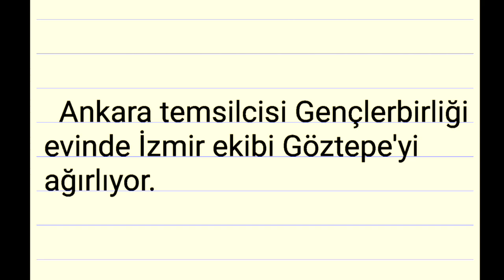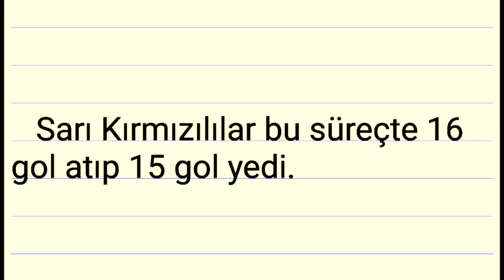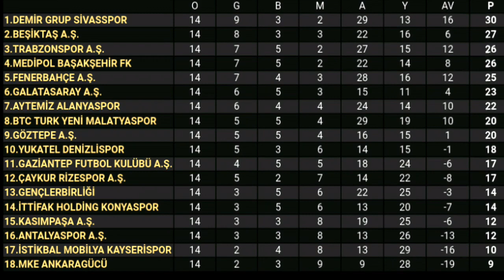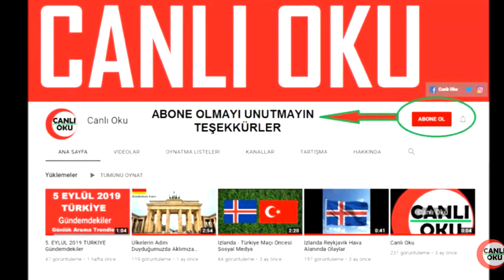Gençlerbirliği - Göztepe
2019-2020 Süper Lig sezonu 15. hafta maçı öncesi bazı bilgiler.